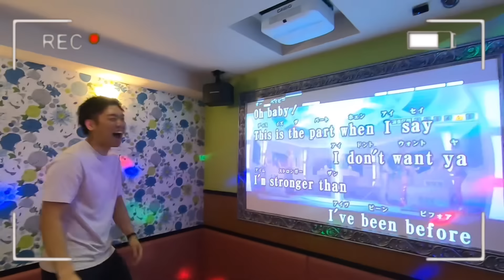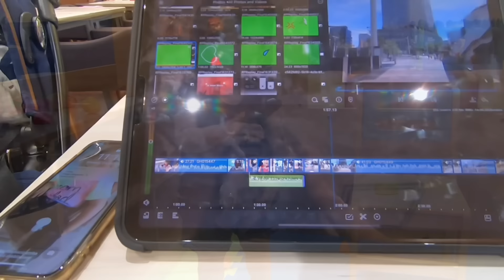SALIDA DE NOCHE en FAMILIA. Les damos un mini CONCIERTO ¡CUIDADO CON SUS OÍDOS!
¡Hola!
Un fin de semana muy activo y divertido, el sábado nos fuimos a un evento de noche y nos la pasamos genial. Y el domingo nos fuimos a un karaoke, una vez más les dimos un mini concierto en vivo, espero que sus oidos sigan bien jejeje Disfruten del video ¡Los queremos mucho!

¡Síguenos y no te pierdas ninguna de nuestras historias!

★ Todas las canciones que usamos en nuestros videos las descargamos de esta página. 100% recomendado!